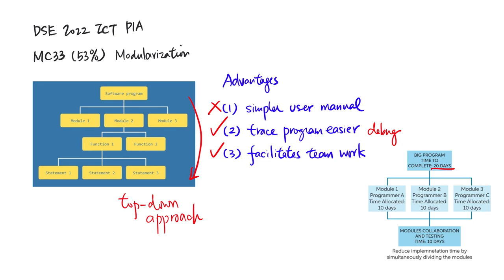DSE 2022 ICT MC33 - Modularization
Key: D
53% Correct